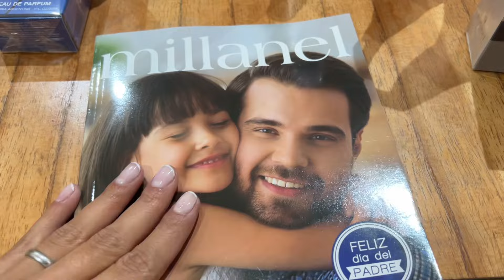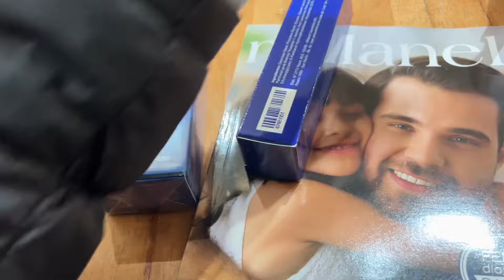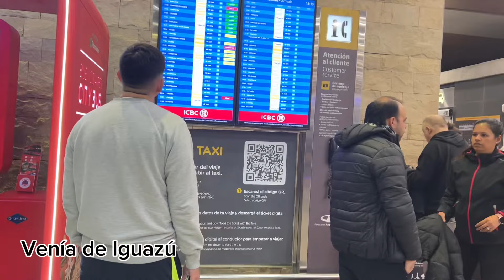VLOG : preparativos para el cumple 🎈- pedido Millanel (serum) - salidita